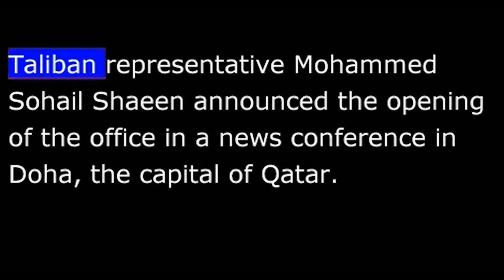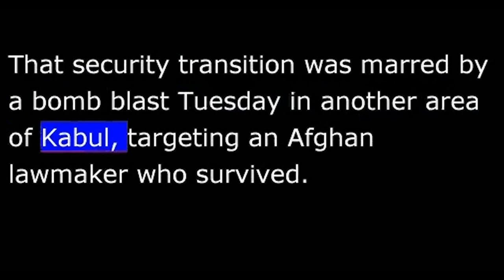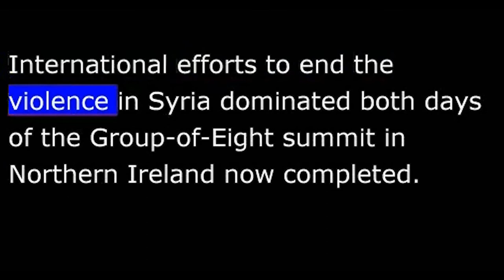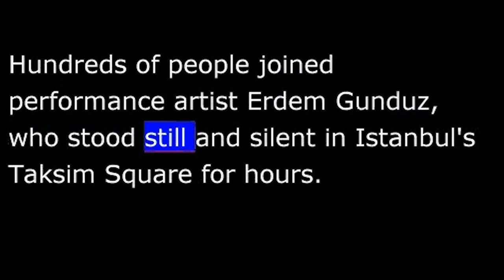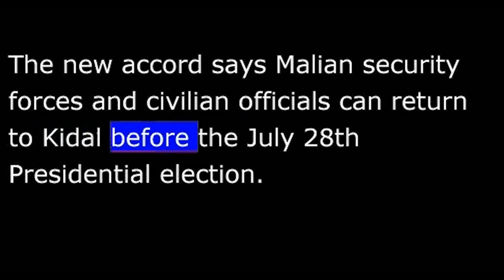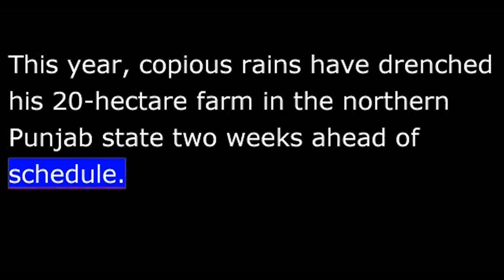VOA News for 19 June 2013 - 20130619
VOA NEWS
From Washington, this is VOA news.  The Taliban to talk to the U.S. and Afghan government.  Syria dominates the G8.  I'm Ray Kouguell reporting from Washington.
Afghanistan's Taliban insurgents have opened their political office in Qatar, paving the way for direct peace talks with representatives of the Kabul government and U.S. officials.
U.S. officials say preliminary talks with the Taliban delegation will begin Thursday in Doha.
Ayaz Gul reports on the Taliban's announcement.
Taliban representative Mohammed Sohail Shaeen announced the opening of the office in a news conference in Doha, the capital of Qatar.  He said the move is part of efforts to support a peaceful political solution to Afghan problems and to improve the Taliban's relations with the international community.
The Taliban announcement came hours after Afghan President Hamid Karzai disclosed in Kabul that Afghanistan will soon send peace negotiators to Qatar for talks with representatives of the militant group.  Mr. Karzai said there are no preconditions from his side for the proposed negotiations.
President Karzai spoke in Kabul during a ceremony in which Afghan forces took over responsibility for security for the entire country from the NATO military coalition set to leave next year.
That security transition was barred by a bomb blast Tuesday in another area of Kabul, targeting an Afghan lawmaker who survived.  Three people were killed in the bombing.
A suicide bomber detonated explosives at a crowded funeral in northwestern Pakistan, killing at least 27 people, including a provincial lawmaker.
There has been no claim of responsibility for the attack which took place Tuesday in Khyber Pakhtunkhwa province.
International efforts to end the violence in Syria dominated both days of the Group of Eight summit in Northern Ireland now completed.  VOA's Kent Klein has details.
The meetings at a Northern Ireland golf resort have highlighted differences between Russia and the West on chemical weapons and Mr. Obama's decision to send military aid to the Syrian opposition.
On the PBS interview program Charlie Rose, the president said U.S. backing for the Syrian rebels could help advance peace talks.
"We've been trying to help the opposition along with its international partners, help the opposition become more cohesive.  We've been assisting not only the political opposition but also the military opposition.  So, there's a counter-weight that can potentially lead to political negotiations--with the evidence of chemical weapons, what we've said is we're going to ramp up that assistance."
Kent Klein, VOA news, traveling with the president at the Northern Ireland summit.
Turkish anti-government demonstrators adopted a new type of protest Tuesday--silence.
Hundreds of people joined performance artist Erdem Gunduz, who stood still and silent in Istanbul's Taksim Square for hours.
Demonstrations in Istanbul and Ankara have for weeks now been marked by violence, with police using tear gas and water cannon against demonstrators throwing rocks and gasoline bombs.
U.S. National Security Agency Director General Keith Alexander says NSA surveillance programs have helped prevent more than 50 terrorist attacks since 9/11.
General Alexander gave a congressional committee some information on two cases he said the programs hindered.
Mali's government signed a deal with Tuareg rebels that will allow the army to return to a key rebel-held city ahead of next month's elections.
The new accord says Malian security forces and civilian officials can return to Kidal before the July 28th presidential election.
Authorities in Chad have arrested the suspected leader of a poaching gang that is accused of slaughtering 189 elephants since last August.
Idriss Hassan was arrested last week while transporting 124 elephant tusks.
Hassan and his gang are also accused of killing five park rangers in Cameroon.
It's not often that monsoons are cheered.  But across India, millions of farmers are quite joyful.  Anjana Pasricha explains.
After two disappointing monsoon seasons, farmer ?Abdullah Singh is ecstatic.  This year, copious rains have drenched his 20-hectare farm in the northern Punjab state two weeks ahead of schedule.
?Abdullah thinks that rice saplings he planted a week ago have received enough moisture.  He says this has happened after many years.
As a result, ?Singh will save the money he usually has to spend on diesel and generators to pump out groundwater.
He also hopes the ample rains will replenish the depleting groundwater levels in his state.
Anjana Pasricha, New Delhi.
And I'm Ray Kouguell, VOA news.  More on the Internet at voanews.com.